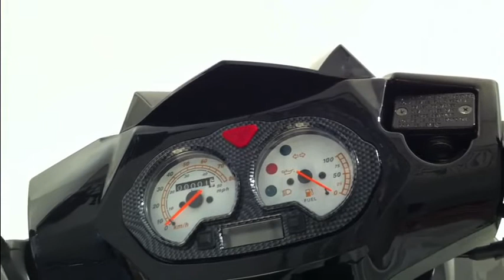Longjia LJ50QT-K - Black (LearnerLegal.com)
Longjia LJ50QT-K (50cc) available from LearnerLegal.com